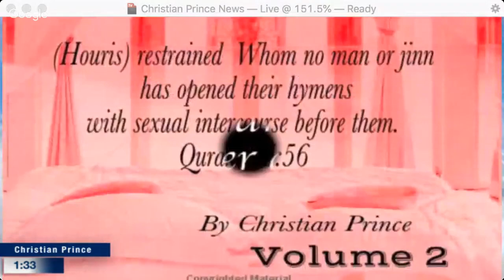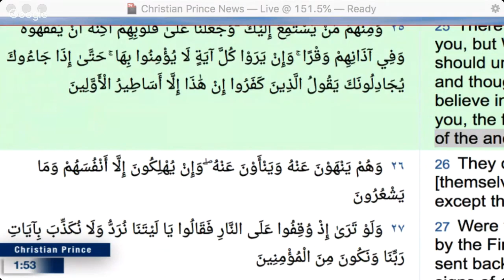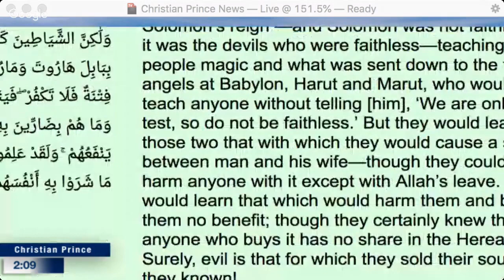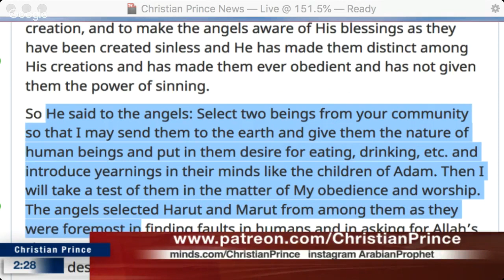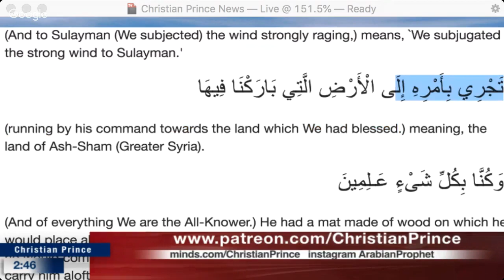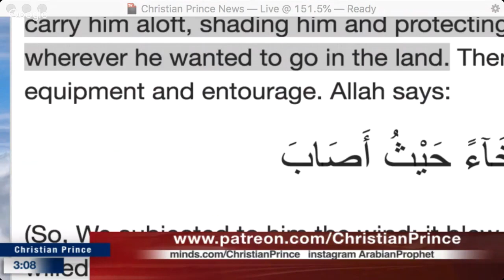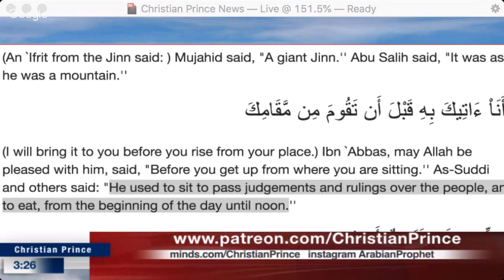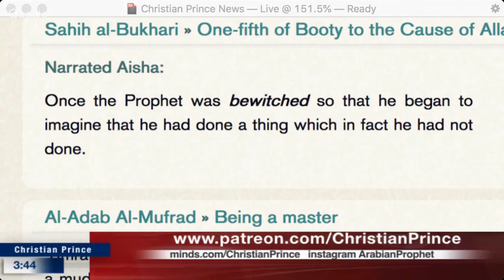Arabs said Quran "...nothing but myths of the ancients."